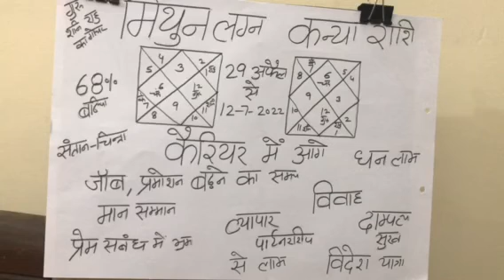मिथुन लग्न व कन्या राशि 29 april से 12-7-2022#